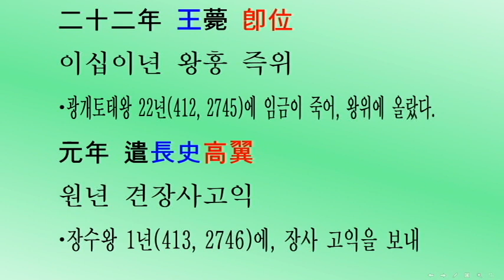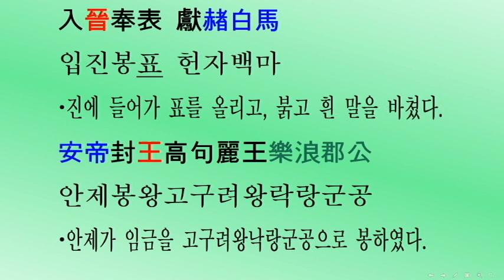[두뇌활성: 3살~80살, 1097회] 삼국사기 고구려 20대 장수왕(서기413~490년) 대륙고구려 역사복원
[머리를 깨우자: 3살~80살] 삼국사기 제18권 고구려본기 제6(三國史記卷第十八高句麗本紀第六) 고구려 120대 장수왕(長壽王) 서기413~490년(단기2746~2823년) 대륙고구려 역사복원